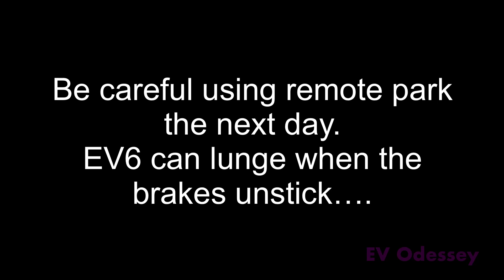Kia EV6 Binding Brakes & remote parking beware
Sometimes after heavy rain the next day the brakes sometimes bind.When driving or remote parking the car can lunge.Be careful!